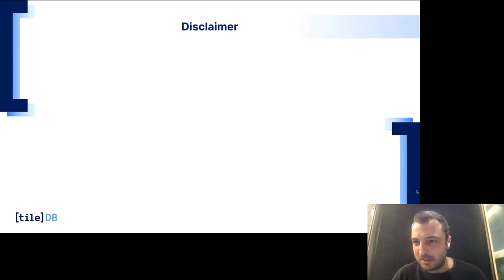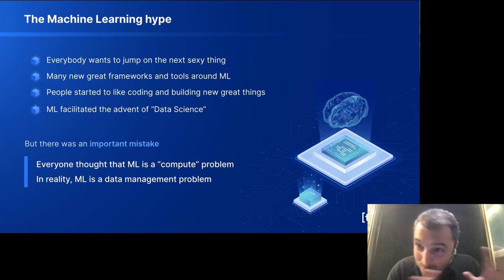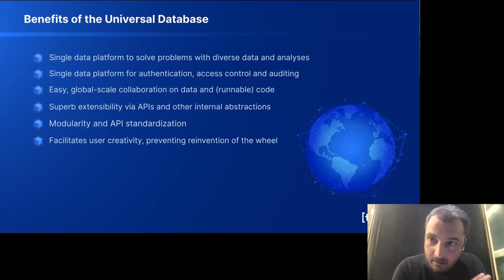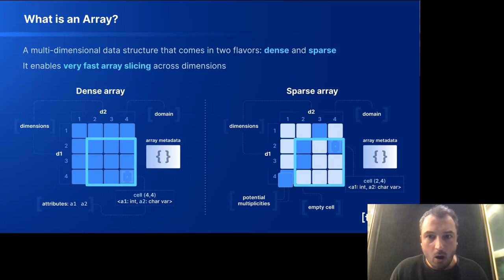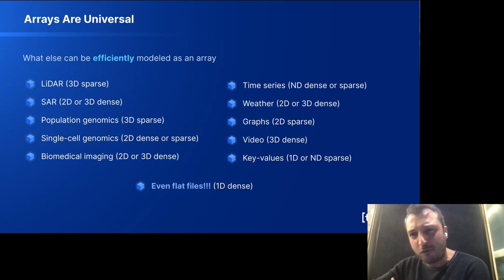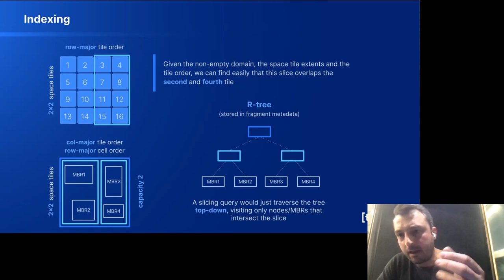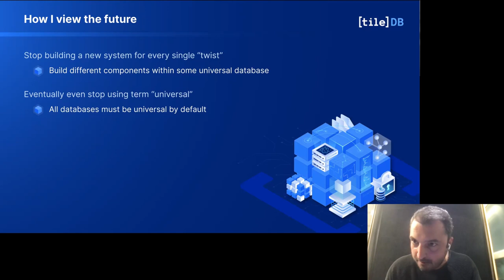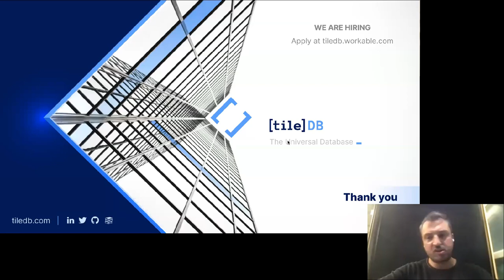The TileDB Universal Database (Stavros Papadopoulos)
CMU Database Group - Vaccination Database Tech Talks - Second Dose (2021)
Speakers: Stavros Papadopoulos (TileDB)
September 27, 2021